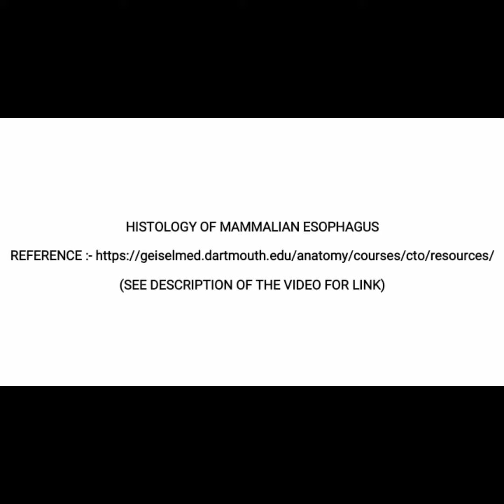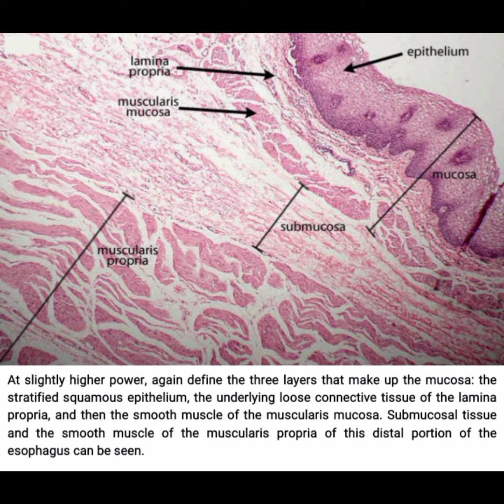HISTOLOGY OF MAMMALIAN ESOPHAGUS